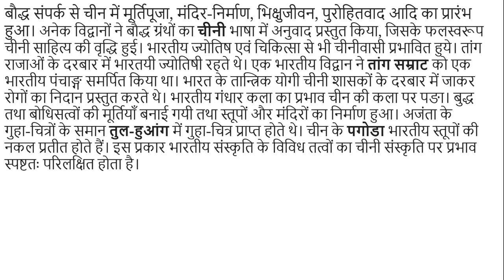भारत एवं चीन के संबंध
अत्यन्त प्राचीन काल से ही भारतीयों को चीन के विषय में ज्ञान था। महाभारत तथा मनुस्मृति में चीनी का उल्लेख मिलता है। कौटिल्य अर्थशास्त्र में चीनी सिल्क का विवरण प्राप्त होता है। सामान्यतः ऐसा माना जाता है, कि चीन देश का नामकरण वहाँ चिन वंश (121 ईसा पूर्व से 220 ईस्वी तक) की स्थापना के बाद हुआ, अतः भारत-चीन संपर्क तृतीय शताब्दी के लगभग प्रारंभ हुआ।
कालिदास ने भी चीनी रेशमी वस्त्र (चीनांशुक)का उल्लेख किया है।बौद्धधर्म की सरलता एवं व्यावहारिकता से प्रभावित होकर अनेक चीनी यात्रियों ने बौद्ध ग्रंथों की प्रतियाँ लेने तथा पवित्र बौद्ध स्थानों के दर्शनार्थ भारत की यात्रा की। इनमें फाहियान, ह्वेनसांग तथा इत्सिंग के नाम सर्वाधिक प्रसिद्ध हैं। फाहियान चतुर्थ शती में यहाँ आया तथा विभिन्न स्थानों की यात्रा की इस समय चंद्रगुप्त द्वितीय का शासन था। अपने यात्रा-विवरण में उसने गुप्तकालीन समाज एवं संस्कृति का सुन्दर चित्र खींचा है। ह्वेनसांग हर्षवर्धन के समय में भारत आया तथा उसने हर्षकालीन भारत की राजनैतिक एवं सांस्कृतिक दशा का वर्णन किया है। इत्सिंग सातवीं शती (671 ईस्वी) में भारत आया। अपनी यात्रा विवरण में उसने नालंदा विश्वविद्यालय का वर्णन किया है।चीन के पगोडा भारतीय स्तूपों की नकल प्रतीत होते हैं।